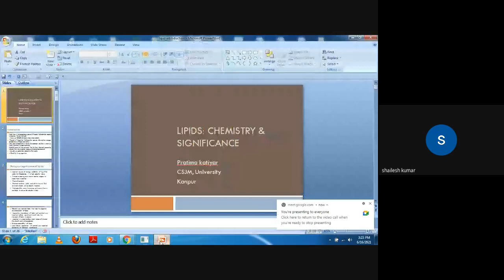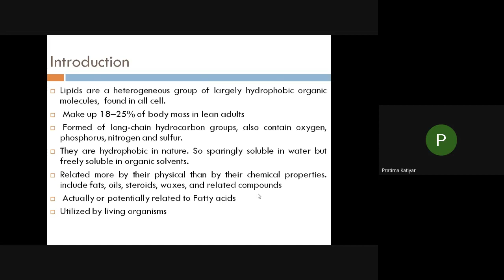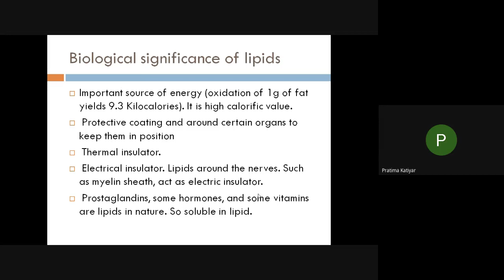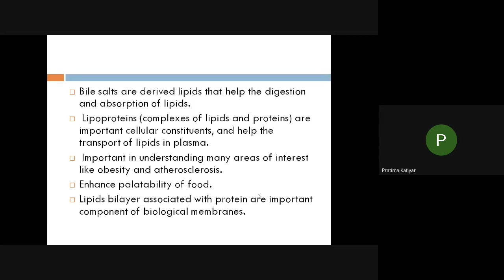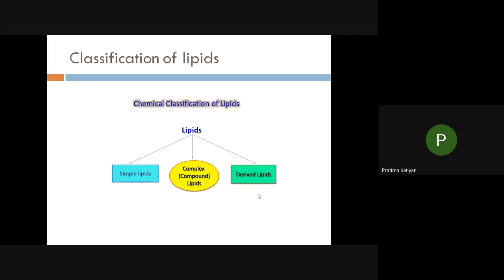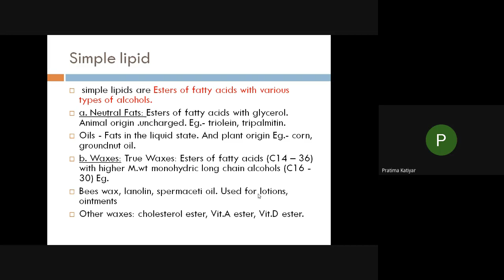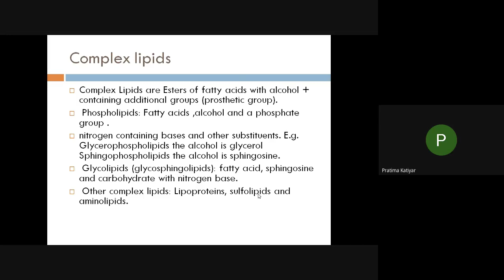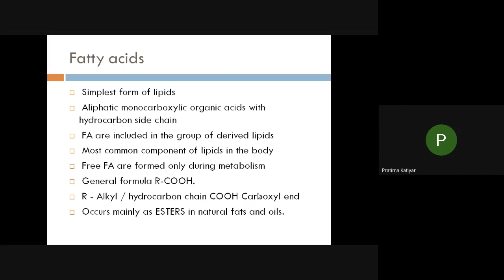lipid : introduction and classification